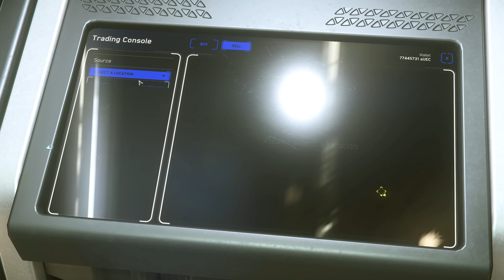Star Citizen 3.14 | Minern mit ROC | Unerwartete Begegnungen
Inwieweit hat sich das ROC-minern und das FPS-Mining mit der 3.14 verändert? Kurz gesagt: Es gibt viel Licht, aber auch etwas Schatten. Alles in allem bin ich aber zufrieden mit den Entwicklungen bei Star Citizen.